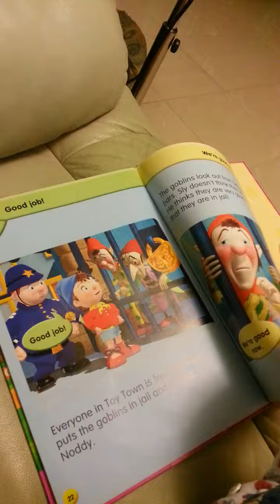Aidan intro noddy